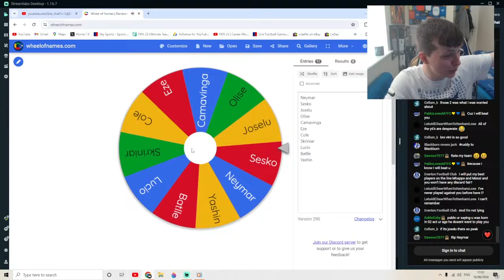1V1 AGAINST A SUBSCRIBER LOSER DISCARDS FIRST TEAM PLAYER! EA FC 24 ULTIMATE TEAM ! HUGE DISCARD!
Another 1 v 1 against a subscriber on the channel and this one was a costly one a huge discard for one of us but which ?